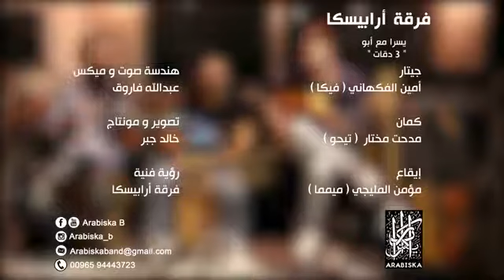احلي cover لأغنية ٣دقات/Omar hassan